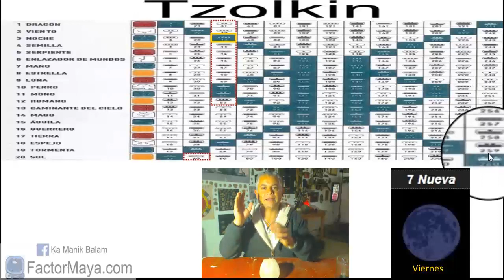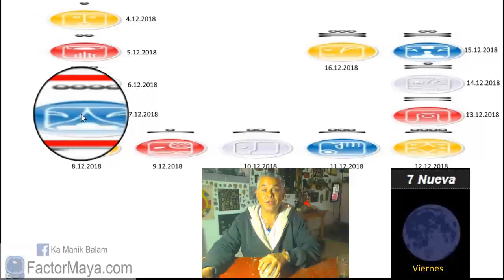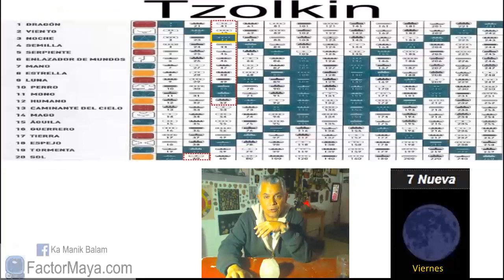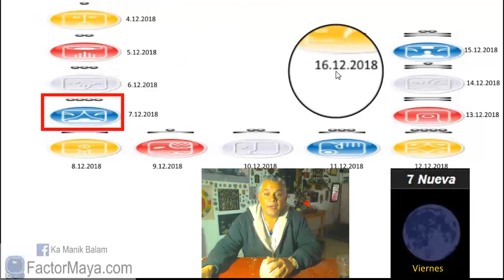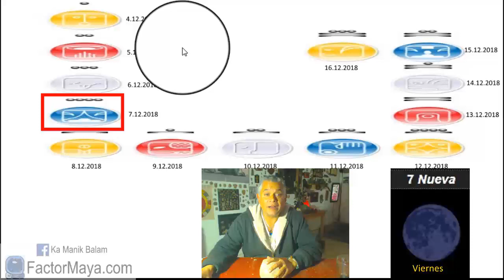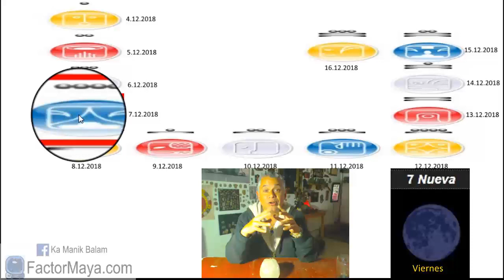Sabiduria Maya. Viernes 7 Diciembre 2018. Noche Autoexistente. “Kan Akbal”. Kin 43.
La Noche, es ese oscuro misterio que nos brinda paz, sanación, descanso. Un buen dia para prestar atencion a nuestro sueños. Los cuales son viajes astrales del alma, los cuales, nos brindan guía. A menudo nuestro la de noche “sombras” se ven reflejadas en nuestro sueños. Un buen dia para prestar atencion a nuestra intuición, es nuestro sexto sentido. Revisar nuestros valores, nuestras bases que es el 4 de la piramide, la base. Aprender a poder limites amorosamente. La gente nos trata como nos tratamos a nosotr@s mism@s.
Gratitud infinita!